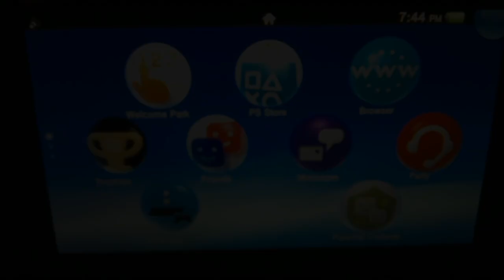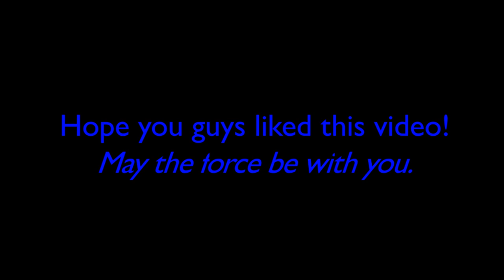All Playstation Startup Screens and Logos: (1994-2020)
Here all of the Playstation Startup Logos that are including:
Playstation 1 - 0:08
Playstation 2 - 0:39
Playstation X - 1:12
Playstation Portable - 1:16
Playstation 3 - 1:27
Playstation Vita - 2:22
Playstation 4 - 2:43
Playstation 5 - 3:27